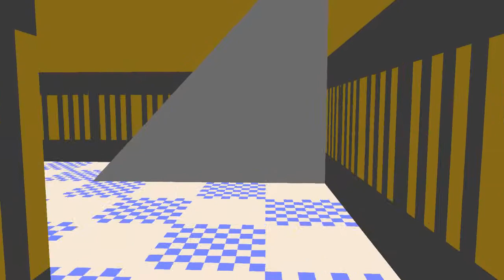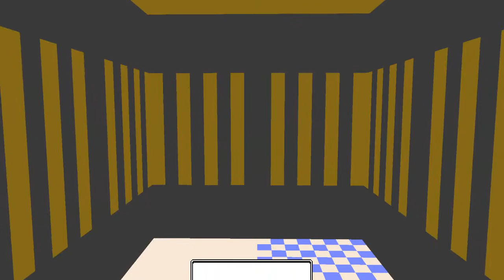Pokemon 3D - Part 35 - Update 0.36.2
Pokemon 3D gameplay!  In this episode we play version 0.36.2 of Pokemon 3D!  Its got 3D models now! We get through the red Gyarados part and catch it but then there are errors and we have to redo it a couple times and then the time that the game continues to work and not bug out we don't catch the special rare Gyarados! :'(  Anyways, we continue adventuring and find Team Rocket's underground base! :D

The version of Pokemon 3D in this video is v 0.36.2
Pokemon 3D is a re adaptation of the original Pokemon games in 3D by Kolben Games.  It is a work in progress.  There is even co op and multiplayer.  You can even get it for free!